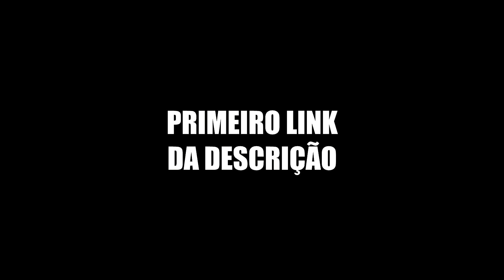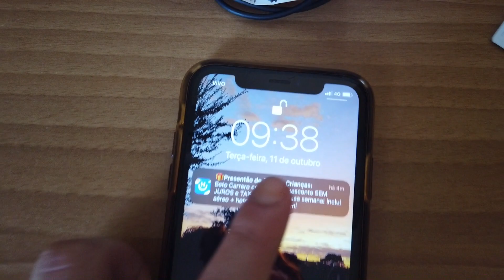AXEL MORGAN TENTOU INVADIR NOSSO QUARTO NA MADRUGADA...